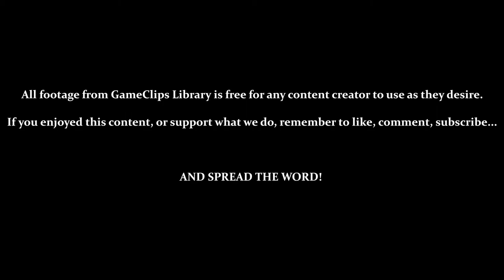The City Center (Wolfduck) - Darkwing Duck (NES) — GameClips Library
Table of Timestamps:

0:15 — Level Select
0:40 — City Center
0:51 — Banana Peels Stun-Lock
1:13 — Arrow Gas (Takes 3 Ammo)
2:20 — Running on Wheels
2:55 — Balloon Ride
3:23 — Must Shoot the Head / Inaccessible Without Arrow Gas
4:34 — Vs. Wolfduck
5:32 — Level Results
5:47 — Credits